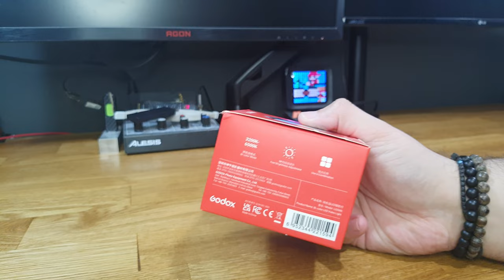ΟΜΟΡΦΟ, ΠΡΑΚΤΙΚΟ, ΟΙΚΟΝΟΜΙΚΟ ! ΤΟ ΘΕΣ!!! [ Godox LED6Bi ]